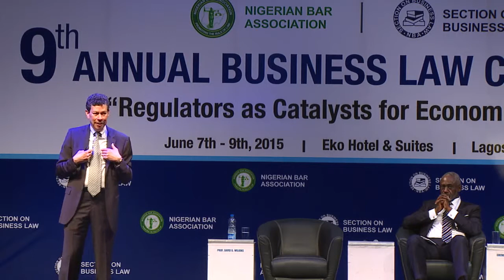Nigerian Bar Association Session of Business Law 9th Annual Business Law Conference vid2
Professor David B. Wilkins, Professor of Law, Harvard Law School at "Value Based Pricing For Legal Services" Session on Tuesday 9 June 2015